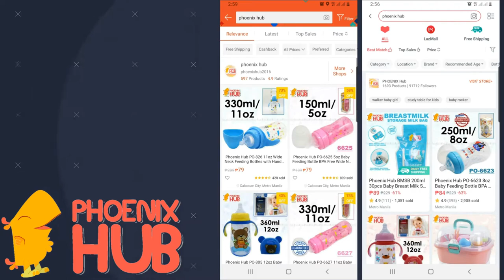Phoenix Hub 7288 baby Rocker Portable Rocking Chair 2 in 1 Musical Infant to Toddler Dining Chair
Baby can use from birth to 20kg
Toy bar removes for toddlers.
Two overhead toys encourage interactive play.
Machine-washable, dryer-safe seat pad.
Two-position recline seat.
Assemble plate for baby feeding.
Deep cradle seat with room to grow.
Fold-out kickstand for feeding.
Requires 3 batteries 1.5V or D (not included).